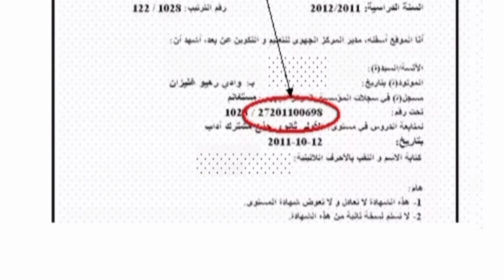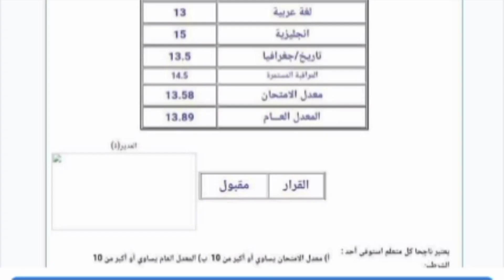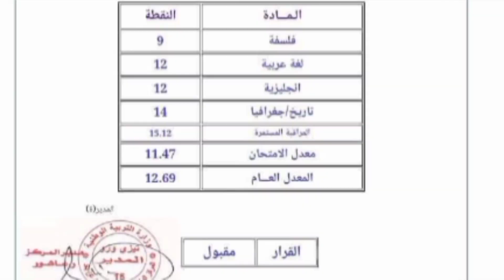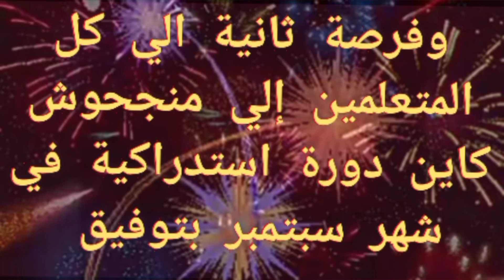مراسلة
تعليم_عن_بعد _المراسلة _فضلا_منك_دعمي إضغط علي رابط للحصول علي كشف النقاط حظ موفق للجميع لا تنسو إشتراك في قناة وتفعيل زر الجرس ليصلكم كل جديد